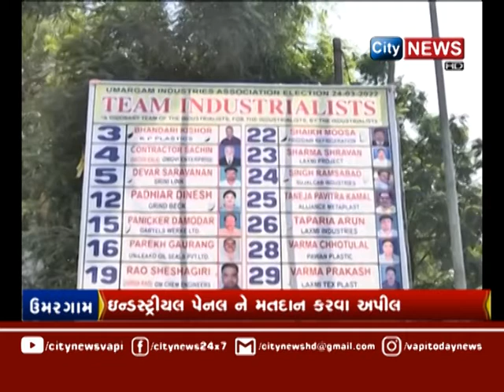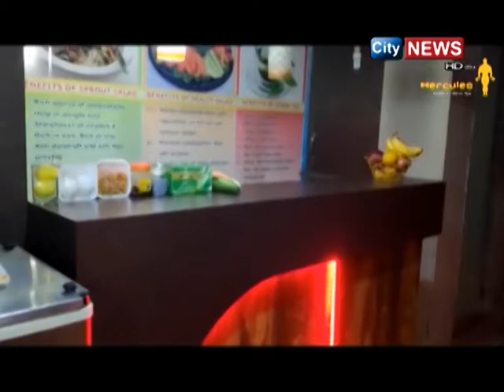CITYNEWS | 23 MARCH 2022